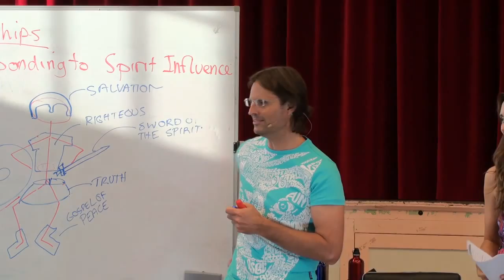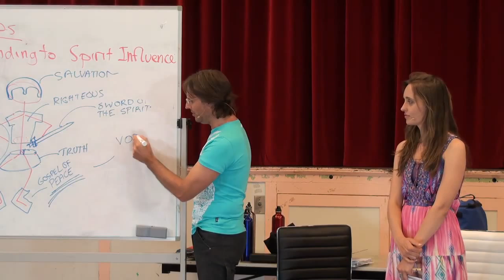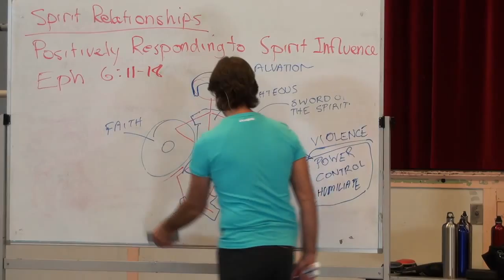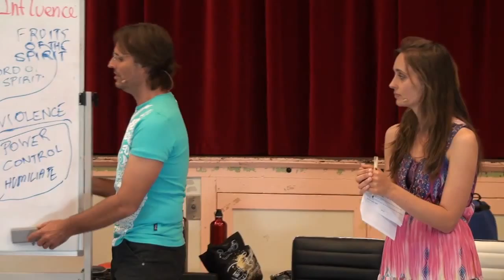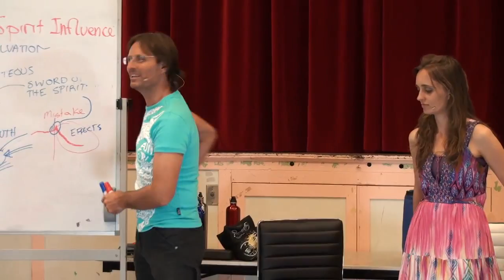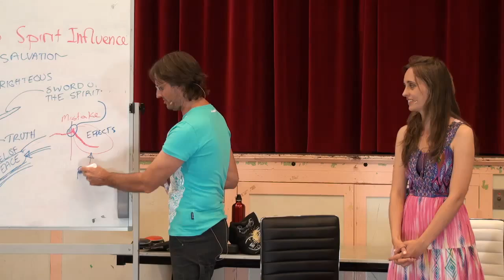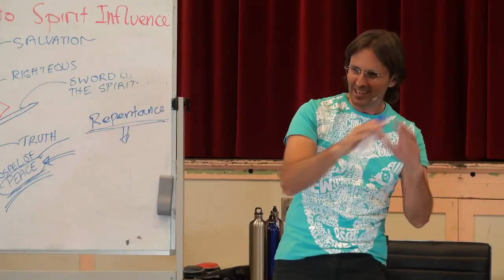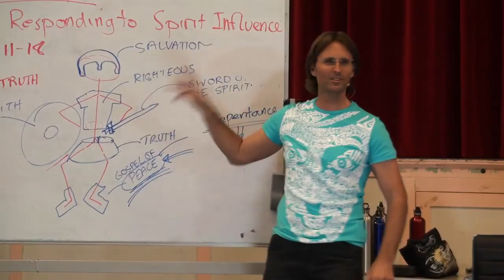20121006 Spirit Relationships Positively Responding To Spirit Influence S1P2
Presented in Murgon, Queensland, Australian on 6th October 2012.
Jesus and Mary present a discussion about how to positively respond to spirits that are attempting to influence us. The discussion is based around the Bible verse of Ephesians 6:11-18. This is the 2nd part of a 2 session 4 part discussion.